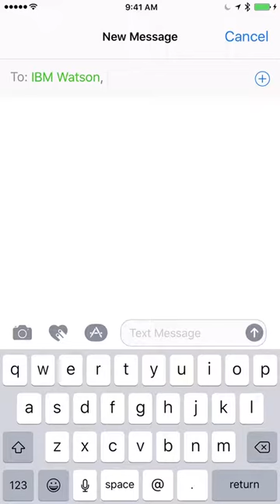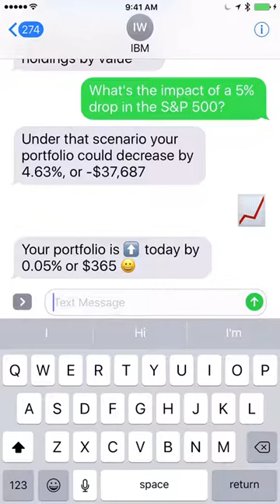IBM portfolio management SMS chat-bot demo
Demonstrates a cognitive chat-bot built on the IBM Cloud for Financial Services using Watson Conversation, IBM Portfolio APIs, IBM Bluemix, and third-party APIs from Twilio and Xignite